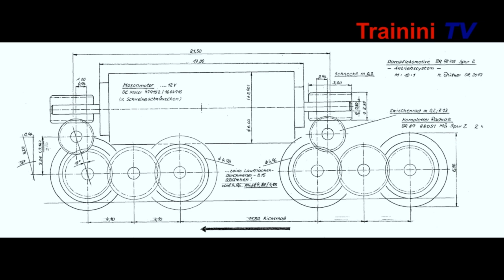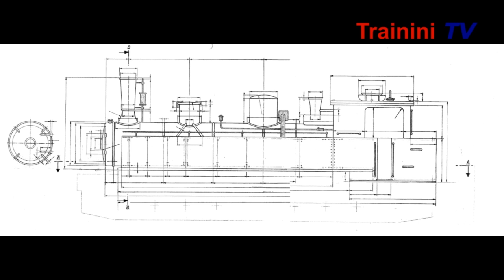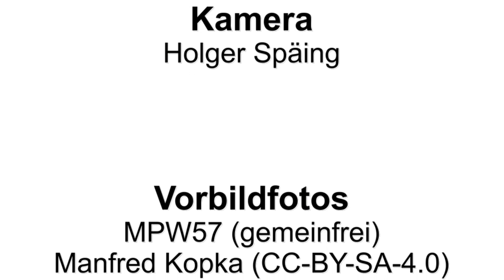Folge 6: Baureihe 98.7 - Eigenbauprojekt von Klaus Büttner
Klaus Büttner aus Chemnitz träumte von einer "Zuckersusi" (98 727) im Maßstab 1:220. Und selbst ist der Mann: Gezeichnet, konstruiert, gefertigt und montiert stand nach über zwei Jahren ein funktionsfähiges Kleinod auf den Spur-Z-Schienen. Sein Freund Wilfried Pflugbeil beteiligte sich an den Arbeiten und so entstand mit 98 715 auch ein analoges Unikat für ihn.